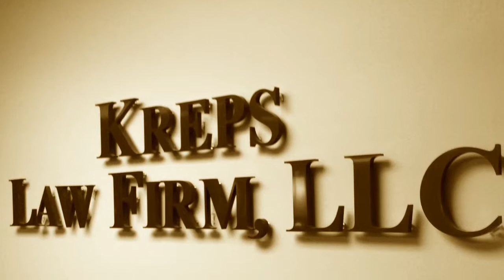Adamsville, Alabama Reckless Driving Attorney - Lawyer for Adamsville, AL Reckless Driving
Adamsville, Alabama Reckless Driving Ticket Attorney - Adamsville, Alabama - Joseph C. Kreps Discusses Adamsville, Alabama Reckless Driving Charges As Well As His Experience Handling Reckless Driving Cases in Adamsville, Alabama.

Adamsville, Alabama Reckless Driving Traffic Ticket Defense Lawyer Joseph C. Kreps spends many hours per week traveling to all ends of the State of Alabama defending those charged with Reckless Driving and other traffic violations in Alabama including Adamsville. Many of the Alabama Reckless Driving videos on this channel were filmed during that time - these videos are not meant to wow you with the spectacular nature of the video but they are meant to be informative to you. They are informational reckless driving resources and educational videos and are not simply advertisements. The intent here is to give you information about all aspects of your Adamsville, AL reckless driving case and answer questions you have about your case and to let you know that we are available to represent you on your Adamsville Case.

These videos do not have fancy music or lighting or professional edits. The real world is not scripted or professionally edited. This is not a movie but a real life Adamsville Reckless Driving Traffic Violation defense attorney that is on the ground and in the trenches each and every year handling 1000's of cases in Alabama. Reckless Driving Defense litigation in Alabama is not a blockbuster new release or a play on Broadway - it is real life. More videos will be added over time. We hope you find them informative and we trust they will help you understand the issues surrounding your Reckless Driving Charges in Adamsville, Alabama.